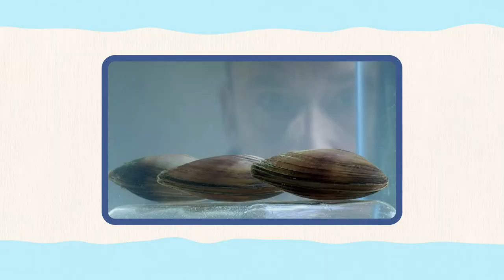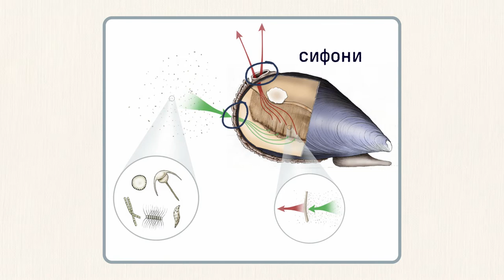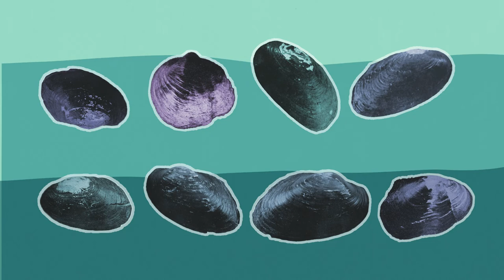Животът на милиони хора зависи от няколко миди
Вие сте с рубриката "Науката не спи", където ви представяме интересни новини от сферата на науката и технологиите.

В това издание ще разберете как животът и здравето на милиони хора зависи от… няколко речни миди.

Какво е това биоиндикатор и как средствата на природата могат да обединят сили със съвременните технологии, за да се защити общественото здраве и качествата на питейната вода?